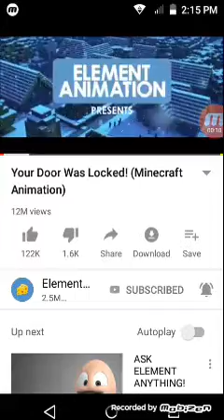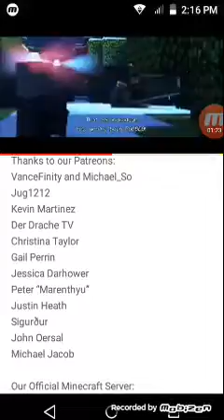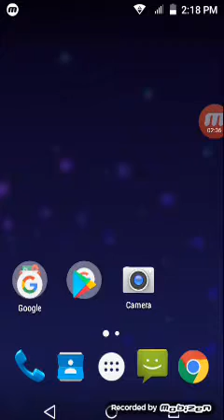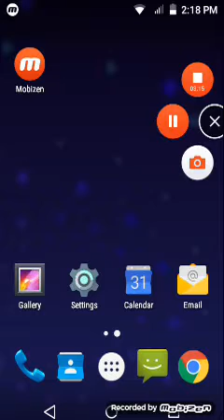Your door was locked villager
Owner by Element Animation